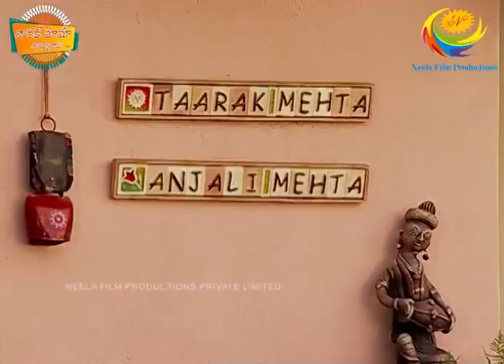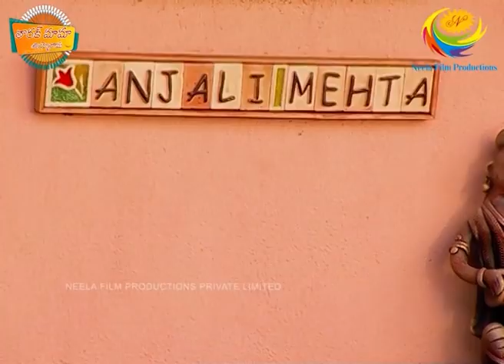DOUBLE EP 68! Tarak Ni Kaapaadendhuku Gokuldham Vasula Yathnaalu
Gokuladam vaasulu andaroo kalisikattuga Tarak ni kapadadaaniki nana prayathnaalu chesthunnaru! Tarvatha em jaruguthundo telusukovadaaniki choosthune undandi TarakMamaAyyoRama ni

Produced By : Neela Asit Modi, Asit Kumarr Modi
Special Thanks: Mahesh Vakil, Indu
Tarak Mehta Set Design: Jayant Deshmukh
On-Air Promotion (SAB): SAB OAP
Costume Designer: Alka Mehta
Costume Stylist: Ekta Brahmbhatt
Sound Recordist: Shakeel Mansuri
Cameraman: Aamir Virani
Production Head: Arvind Marchande
Production Controler: Vinod Shishupal
Online Editors: Vishal Tambe, Sandeep Singh
Executive Producer: Jatin Yogesh Bajaj
Editor: Dinesh Gosavi, Kaushal Mistry, Devang Modi, Vinod Maurya
Creative Supervision: Krunal Khakhkhar
Operation Head: Sohil Ramani
Written By: Raju Odedra & Rajen Upadhyay
Directors: Harshad Joshi, Malav Suresh Rajda